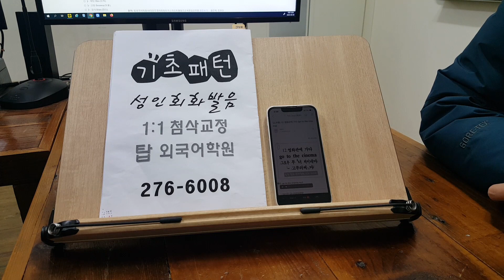영알못 수업 기초영어회화 직장인 전주성인어학원 대학생 왕초보 230308